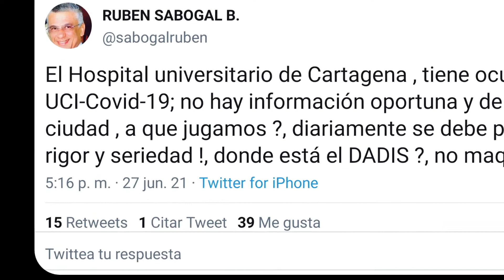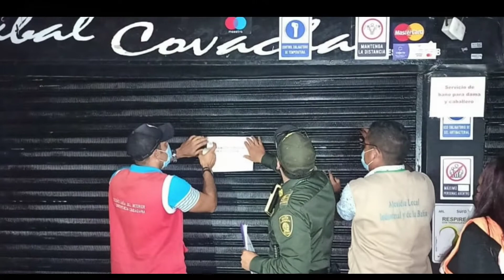Exigente al Distrito de Cartagena claridad sobre pacientes Covid-19